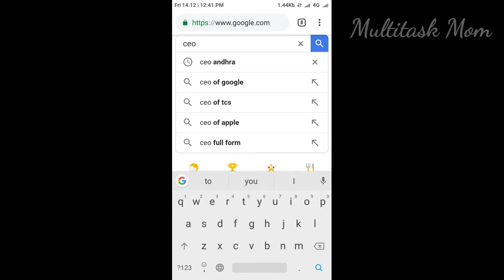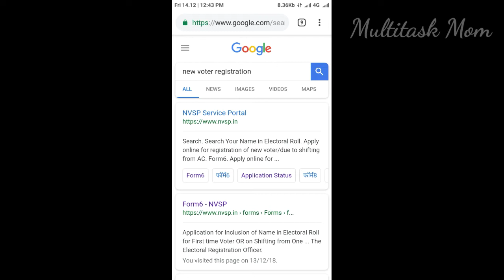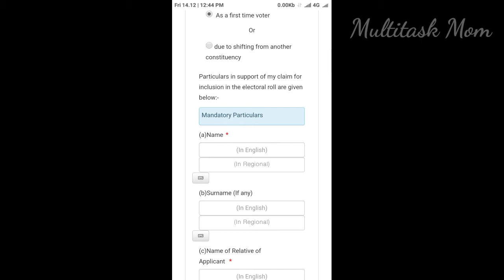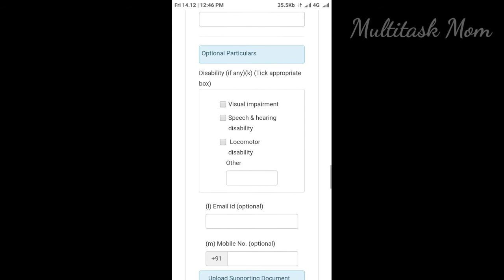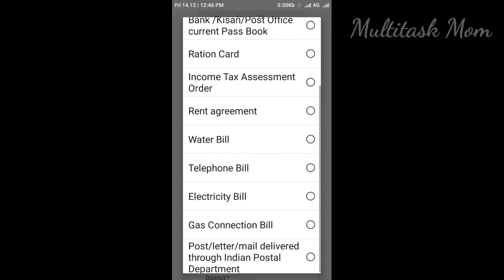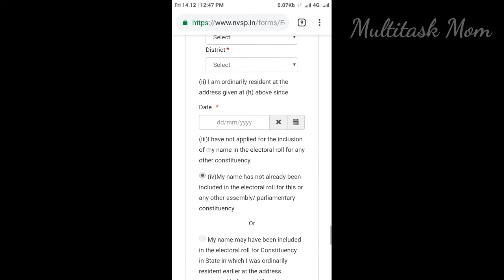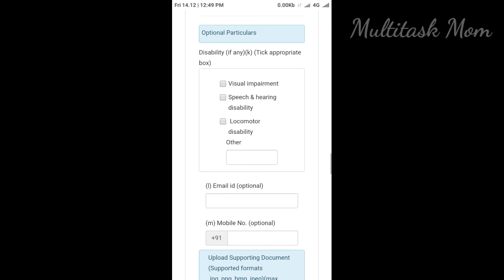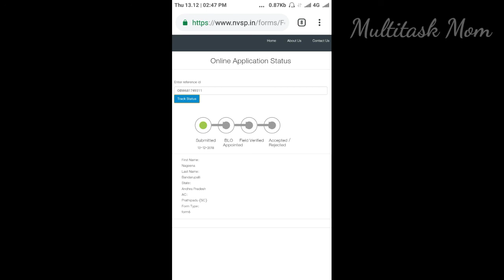How to apply voter ID card online in Telugu,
multitaskMom, how to check name in voter ID list, how to apply voter ID, how to register for voter ID online, check voter id card application status, check election card status, how to download voter id, how to know your voter id card application status, search voter ID in CEO ap, how to check CEO ap app, form 8, from 6, how to check from 6